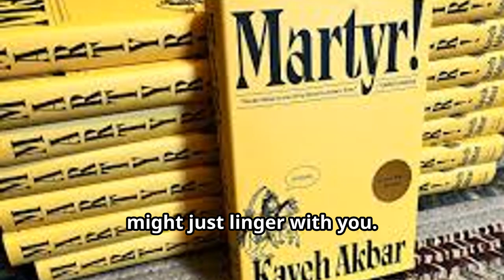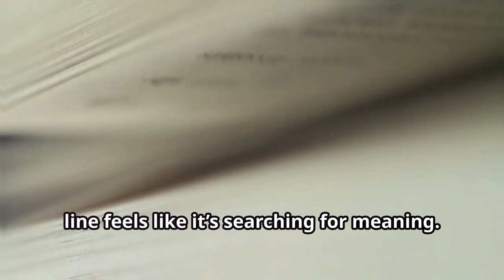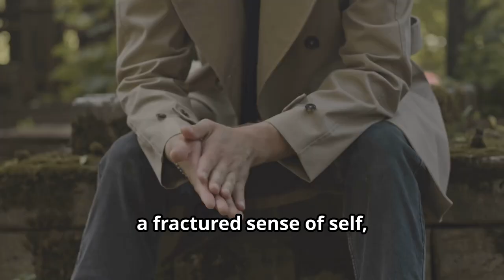Struggling with Faith and Identity in Martyr! by Kaveh Akbar / Book Summary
In this video, we explore Martyr! by Kaveh Akbar, a poignant and introspective story about faith, identity, and the search for meaning. Through the journey of Cyrus Shams, an Iranian-American man haunted by his mother’s death and grappling with addiction, the novel delves into the complexities of cultural heritage and personal redemption. This summary captures the essence of the book while inviting you to dive deeper into its poetic and emotional depth.

📚 Featured Book
Martyr! by Kaveh Akbar

Paperback Copy

Hardcover Copy

📖 Bonus Book Recommendation
The Silent Patient by Alex Michaelides

Discover the themes of faith, identity, and sacrifice in Martyr!
Explore how Akbar’s poetic mastery enriches this deeply human story.
Learn about Cyrus’s journey of reconciliation and the universal quest for meaning.

What do you think? Can meaning in life come from small, everyday moments, or does it require grand gestures?

OUTLINE:
00:00:00 Hook and Video Preview
00:00:15 Greeting & Channel Presentation
00:00:22 Book and Author Introduction
00:01:05 Plot Overview
00:02:04 Main Characters
00:02:30 Themes and Messages
00:03:02 Key Phrases from the Book
00:03:23 Personal Insights
00:03:43 Conclusion
00:03:59 Bonus Tip
00:04:13 Direct to Purchase Section
00:04:23 Call to Action and Sign-off